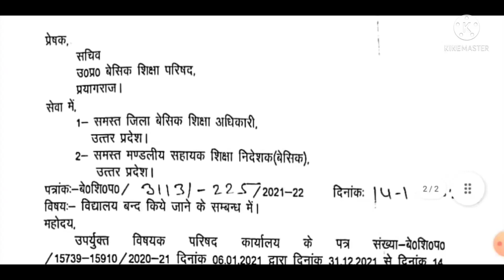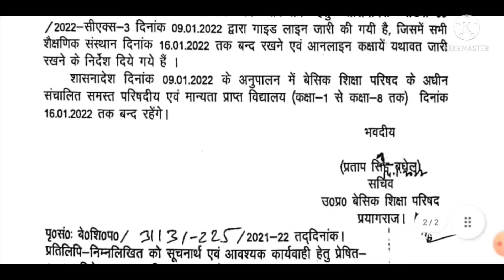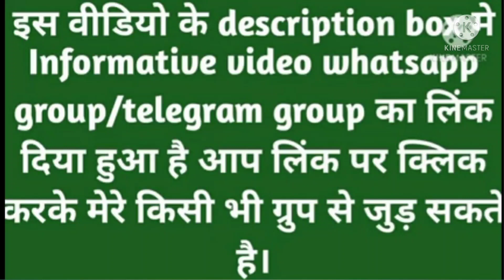16 जनवरी तक प्रदेश के समस्त विद्यालय बन्द होने के सम्बंद मे आदेश जारी,देखे आदेश मे क्या कहा गया है?